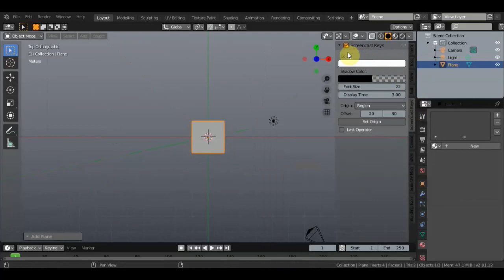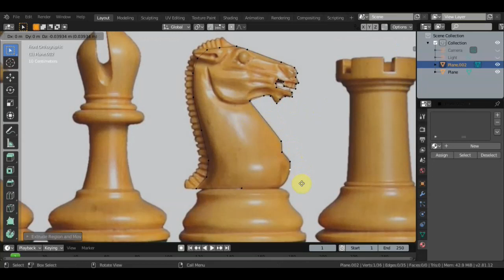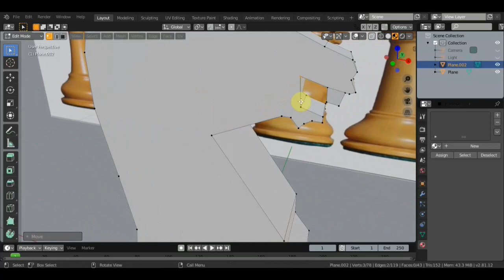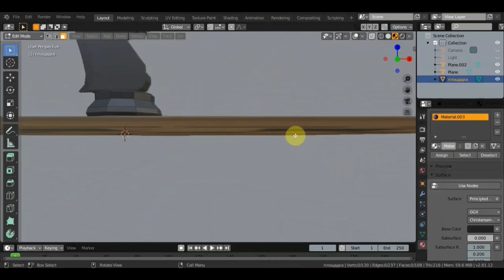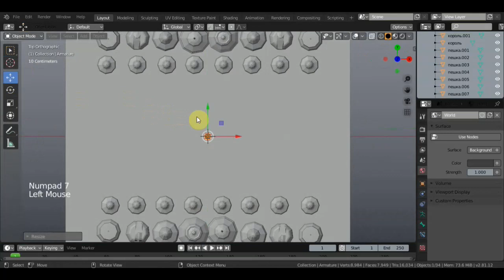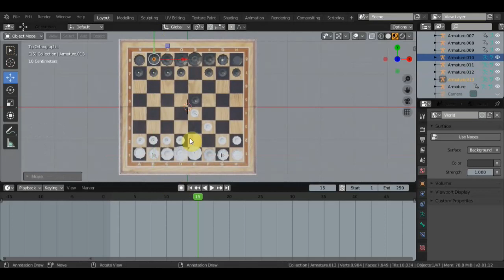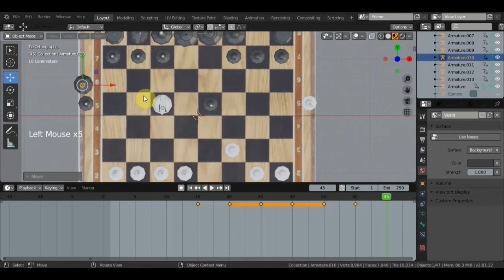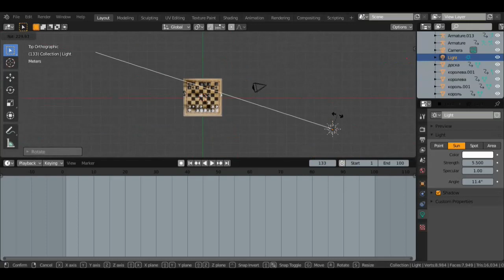BLENDER 2.81 Анимация шахмат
для понимания принципа ..
шахматы можно использовать любой формы